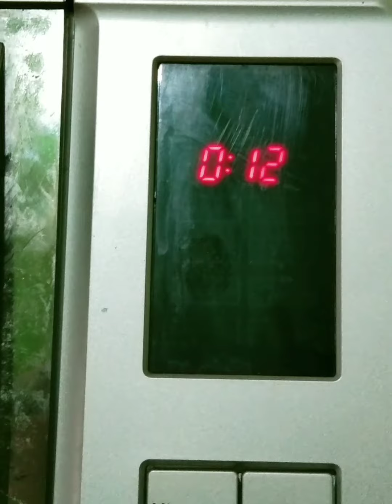Nuggets frie krne ka tariqa.